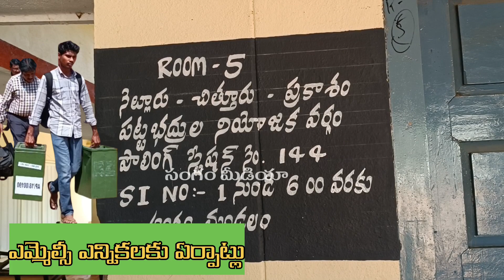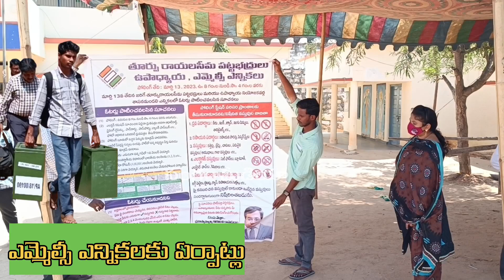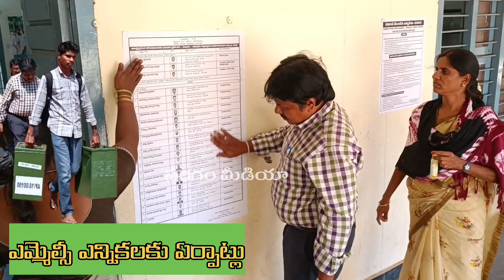poling staff arranged poling equipments for mlc elections ll పోలింగ్ ఏర్పాట్లు చేస్తున్న సిబ్బంది